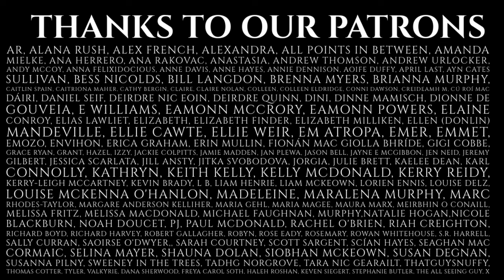Oisín & St. Patrick - Re release (St. Patrick's Day Special)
As Spring is in full swing, and Aron and Sorcha are off still gallivanting across the Pond and sharing stories with the Irish diaspora in Canada for the very first time, we decided to post a special St. Patrick's Day episode today.

It is a story that links in the old faith to the conversion of the new, and has one of the greatest heroes of the Fianna telling this famous saint all about his family and friends. The saint wrote it all down, and that's how we know the stories are true. A saint wouldn't lie!

Please note the content of these stories may be triggering for some listeners, please take care of yourself as you listen.

Triggers include mentions of implied emotional abuse, depression, violence, and murder.